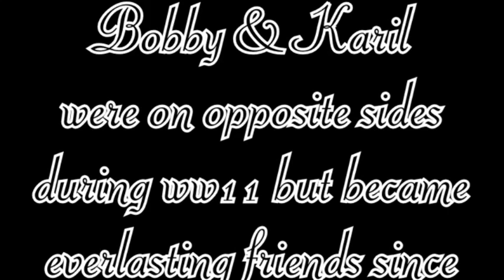A Glimps of the Broch at War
This is just a very small piece on the Broch's contribution to the war effort.